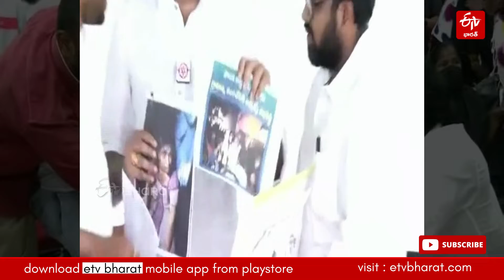వైసీపీ పై పవన్ పంచులు || PAWAN KALYAN COMMENTS YSRCP GOVT POLICIES